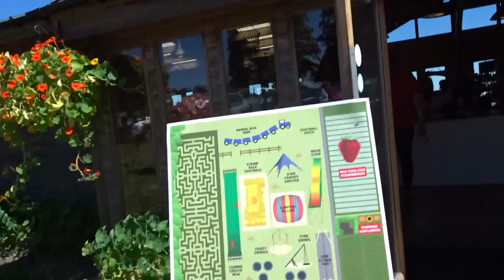FIFE FOR LIFE | VLOG 5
Danielle visited our local fruit farm then onto the East Neuk of Fife :)
Cameras

Sony DSC-WX500
Canon 600D